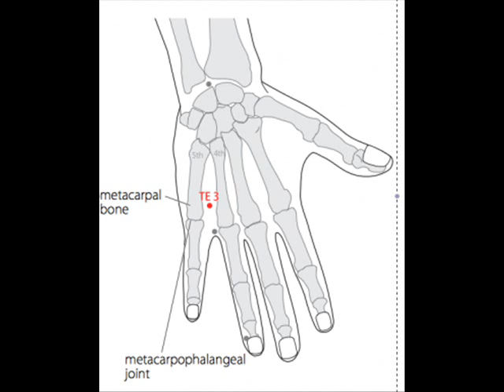2 A Acupuncture, 3 TR, Zhong Zhu, 中渚 , pour clarifier le feu du Shao Yang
Cours de 2e année en acupuncture sur le 3 TR, Zhong Zhu, Ilot Central, une anomalie théorique qui clarifier le Feu sur le Shao Yang !
Localisation, catégorie, fonctions et orientations thérapeutiques, indications, comparaisons avec le 2 TR, et méthode du point unique.